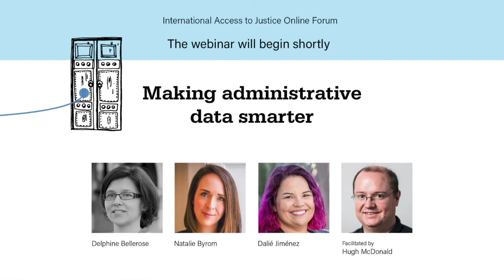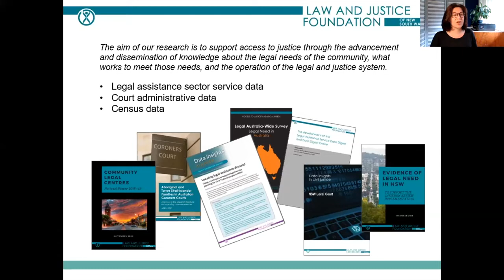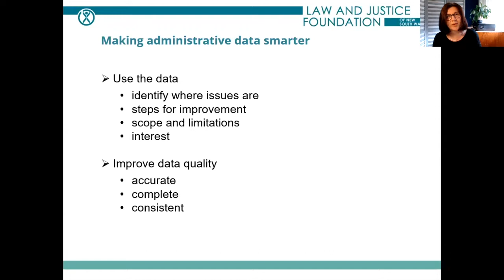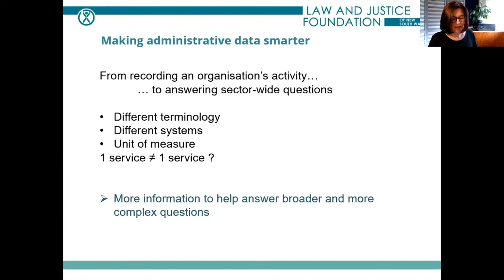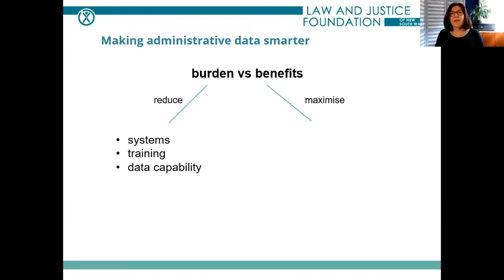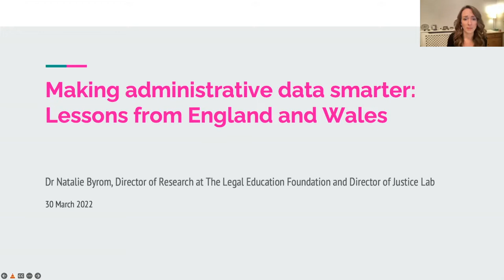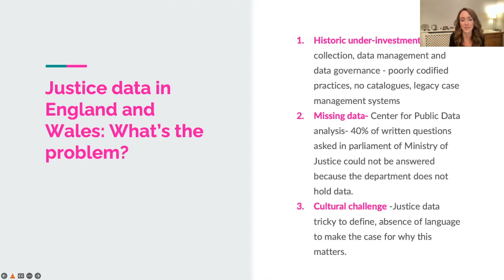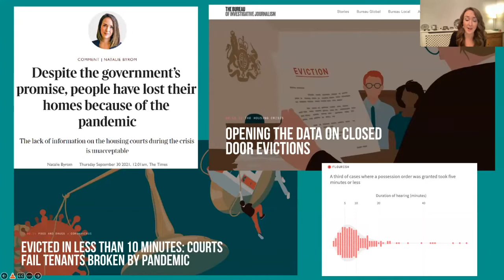Making administrative data smarter | International Access to Justice Online Forum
Administrative data continues to play an important role in how we understand how people interact with the justice system. This session looks at whether this data is it fulfilling its potential, and how we might we make it smarter.

Speakers:

Delphine Bellerose, Senior Researcher, Law and Justice Foundation of New South Wales

Natalie Byrom, Director of Research, The Legal Education Foundation

Dalié Jiménez, Professor of Law, UC Irvine School of Law

Facilitated by Hugh McDonald, Principal Researcher, Victoria Law Foundation